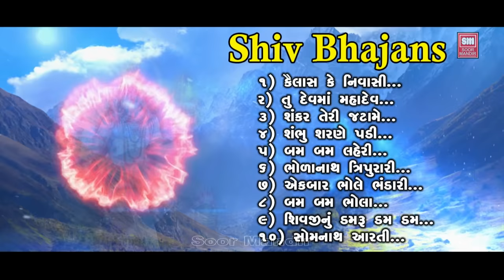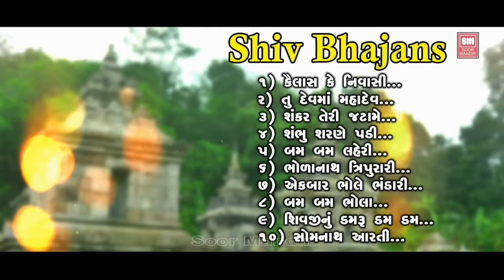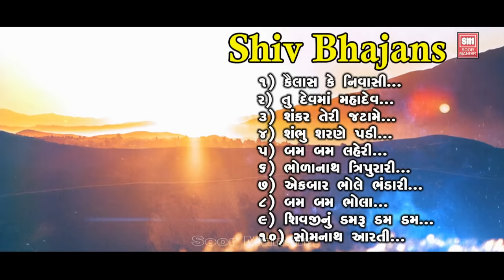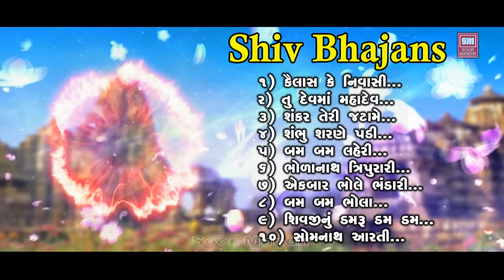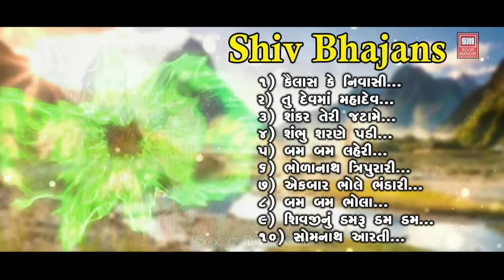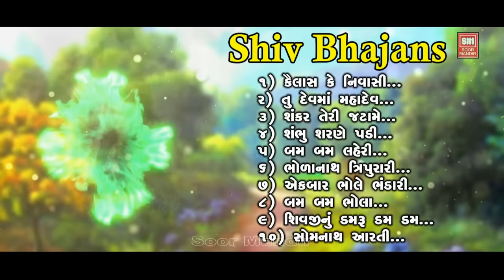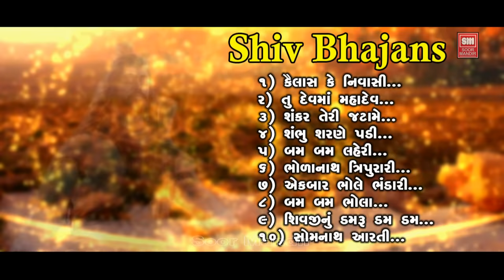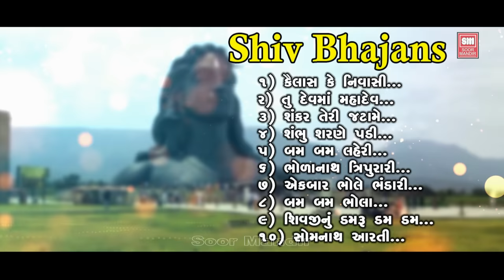शिव भजन | Shiv Bhajans | Mahadev Bhajan Songs | Hemant Chauhan I Master Rana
Song :.
   00:00   Kailash Ke Nivasi Namu
   07:11   Tu Dev Maa Mahadev
   11:58   Shanker Teri Jata Me
   18:38   Shambhu Sharne Padi
   30:49   Bam Bam Lehri
   37:10   Bholanath Tripurari
   44:41   Ekbar Bhole Bhandari
   55:51   Bam Bam Bhola Damru
01:02:58   Shivjinu Damru Dam Dam Vage
01:09:51   Somnath Ni Mahadev Aarti
ગીત :.
    00:00 કૈલાશ કે નિવાસી નમુ
    07:11 તુ દેવ મા મહાદેવ
    11:58 શંકર તેરી જટા મેં
    18:38 શંભુ શરણે પડી
    30:49 બમ બમ લહેરી
    37:10 ભોળાનાથ ત્રિપુરારી
    44:41 એકબાર ભોલે ભંડારી
    55:51 બમ બમ ભોલા ડમરુ
01:02:58  શિવજીનું ડમરૂ ડમ ડમ વાગે
01:09:51 સોમનાથ મહાદેવ ની આરતી

Album : Shiv Bhajan Collection (Nonstop Shiv Bhajans)
Singer : Hemant Chauhan, Master Rana, Meeena Patel, Diwaliben bhil, Bihari Gadhvi

Special महाशिवरात्रि पे सुने आरती - धुन - भजन | Mahashivaratri Pe Sune Aarti - Dhoon - Bhajan

निचे दिए गए Link पे Click कीजिये और सुने

Song :
1 Kailash Ke Nivasi Namu - Master Rana
2 Tu Dev Maa Mahadev - Bihari Gadhvi
3 Shanker Teri Jata Me - Hemant Chauhan
4 Shambhu Sharne Padi - Hemant Chauhan
5 Bam Bam Lehri - Master Rana
6 Bholanath Tripurari - Meena Patel
7 Ekbar Bhole Bhandari - Master Rana
8 Bam Bam Bhola Damru - Hemant Chauhan
9 Shivji Damru Dam - Diwaliben Bhil
10 Somnath Aarti - Chorus